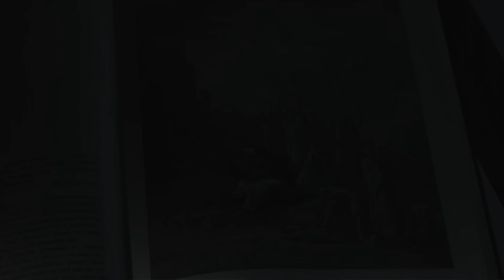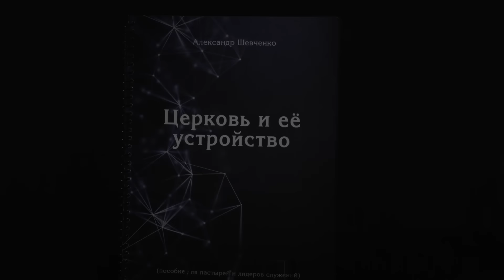Как обида искажает истину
Фрагмент из проповеди: «В чем ценность Божьего присутствия?».

Всякая Божественная ИСТИНА становилась доступной нашему пониманию только благодаря духовным переживаниям. Как ученые проводят опыты, чтобы сделать открытия в науке, так и в духовных вопросах только через ДУХОВНЫЙ ОПЫТ мы способны получать духовные ОТКРОВЕНИЯ о Боге и Его законах. «Откровение Господа верно, умудряет простых» (Пс. 18:8). Но откровение вытекает из ДУХОВНОГО ОПЫТА! Откровение — это вывод, сделанный в результате определенного духовного ОПЫТА, который, в свою очередь, возможен только в атмосфере Божьего присутствия.